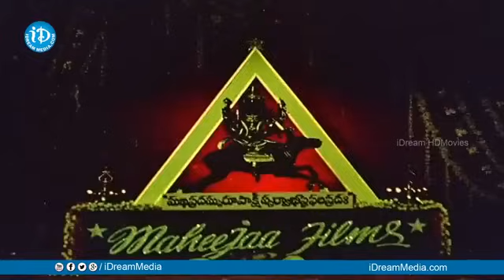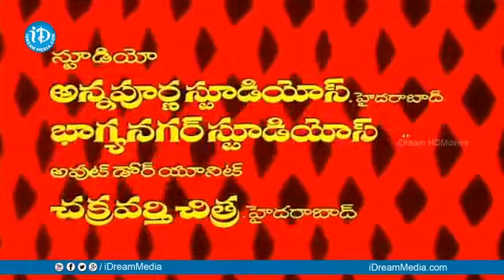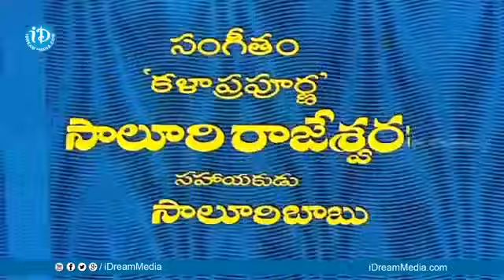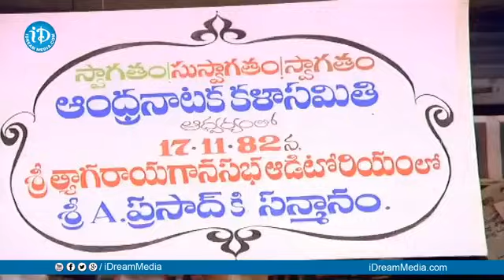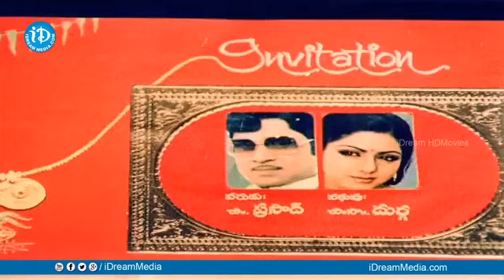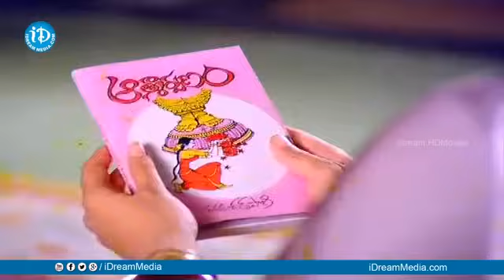Muddula Mogudu Telugu Full Movie ANR Sridevi Suhasini K S Prakash rao | iDream Adilabad